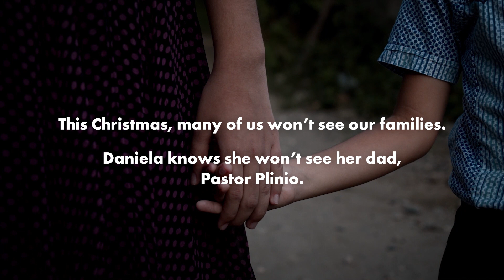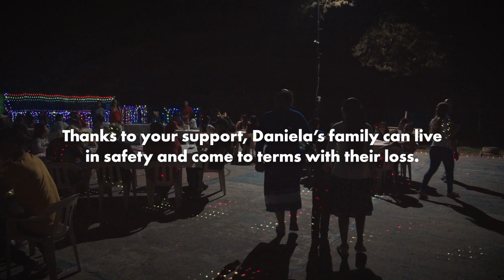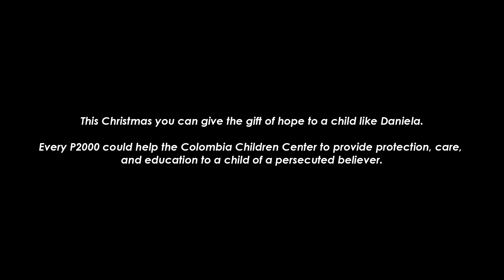Bring Comfort and Joy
HELP BRING HOPE TO PERSECUTED CHILDREN LIKE DANIELA & GIVE THEM THE GIFT OF A SAFER FUTURE.

Open Doors’ vision is that every persecuted child should be protected and cared for. Every persecuted child should grow up knowing they are loved. The future of the church is depending on them.